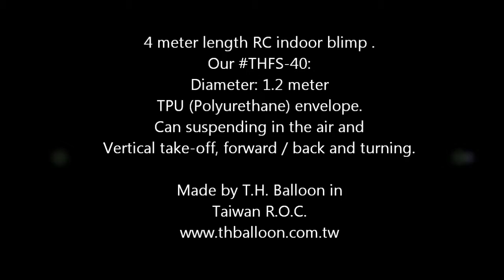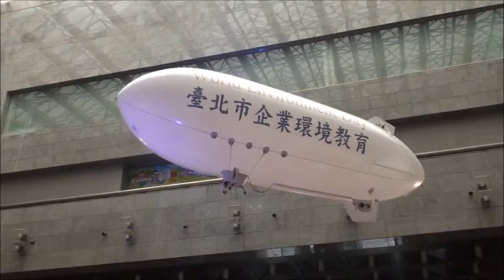4m RC indoor blimp Vertical take-off ,Forward & turning.\\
Our THFS-40 light payload indoor RC blimp is good for flying. No experences is necessary!!